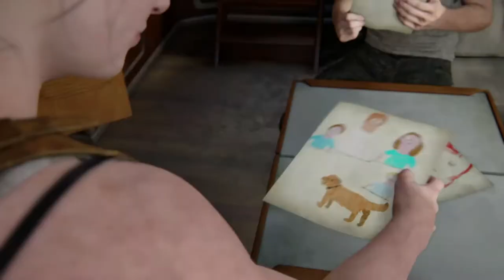The Last of Us Part II-Gameplay Walkthrough-Isaac-Part 20 Hardest Difficulty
The Last of us Part II Gameplay Part 1
the lats of us part II walkthrough part 22
the last of us part II survivor
the last of us part II survivor diffculty
the last of us part 2 full game
the last of us part 2 ellie